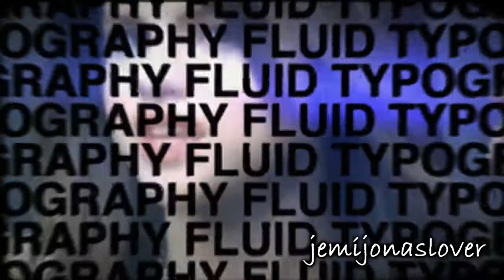HAPPY BIRTHDAY CHRISSY!! :] {Intuition}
Happy Birthday Chrissy! Or I should say late birthday but all the same. x] This video is dedicated to one of my most awesomest best friends! Love you girl and don't you EVER change :D

Production: 2 hours
Rendering: 23 minutes
Uploading: 3 minutes